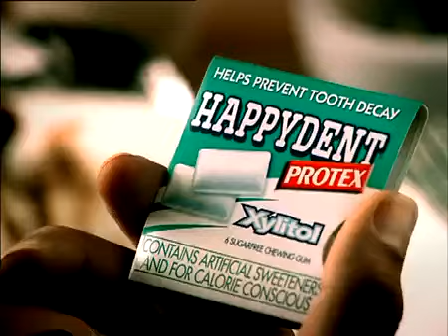Happydent Protex - Mummy Returns